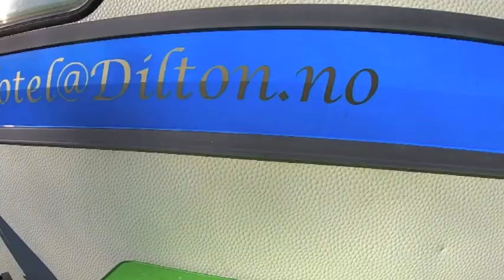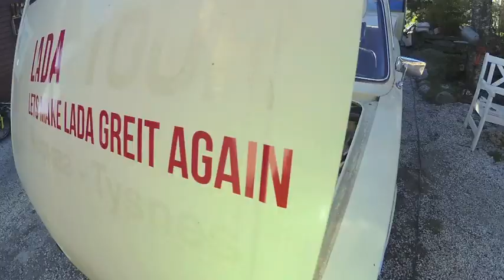Lada 2106 4Sale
Heftig camping ekvipasje selges! Kontakt Sinnamekker´n for deal.